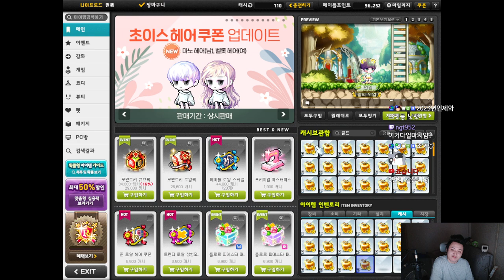골드애플 (독사과) . 4차전 누적 2560개 고속진행 - 먼치 메이플스토리